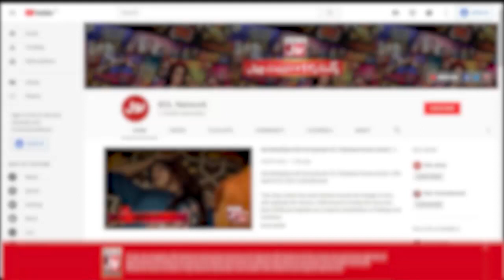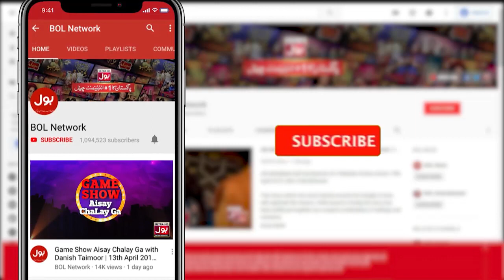Tick Tock Show With Fahim Khan | Complete Show | Shahtaj Khan | Dua Zahra | Anmol Baloch